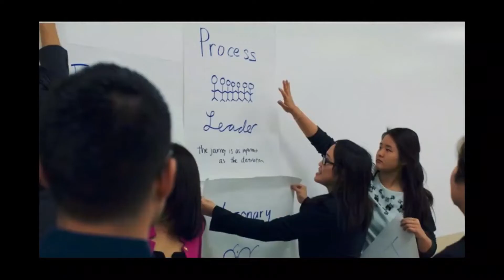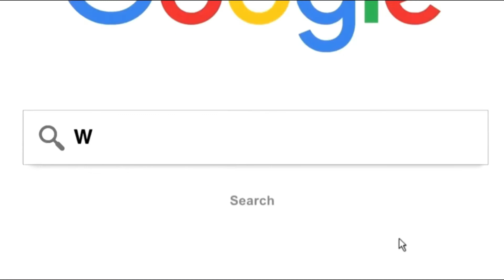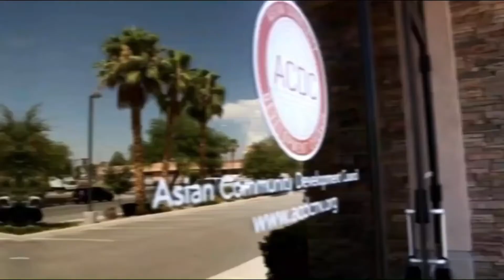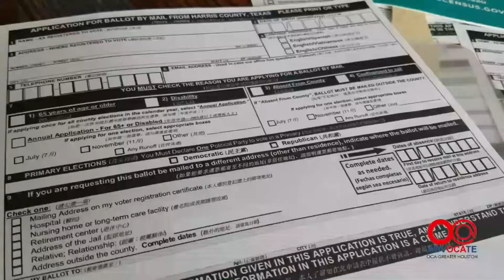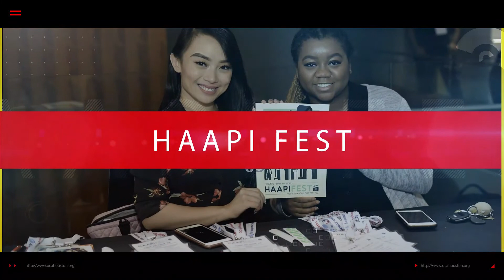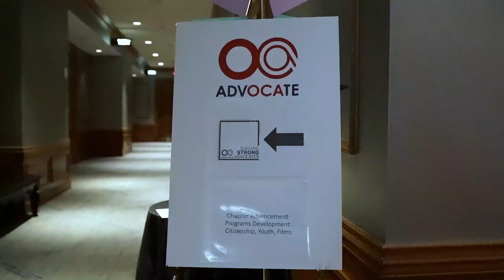AAPI Traditions: How to Make Dumplings with Master Chef Yin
During Lunar New Year, many families make special dishes or treats that normally are not made because they are very time-consuming. Some families gather together and have hotpot together to save time from having to precook a large variety of dishes. Traditionally, this was also the time that families have more dishes made with fresh meat before the invention of refrigeration. Northern parts of China typically have boiled dumplings while southern parts of China developed various steamed dumplings.

Learn traditional northern style dumplings and different ways to wrap southern style steamed dumplings. And get an introduction to Shanghai soup dumplings thanks to Master Chef Yin.